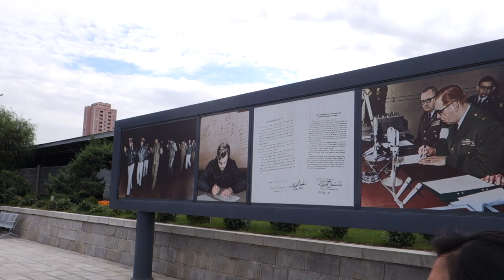Introducing the USS Pueblo Warship in North Korea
Watch as our military tour guide introduces the crown jewel of the Victorious Fatherland Liberation War Museum in Pyongyang, North Korea: the USS Pueblo, a US warship the North Koreans captured during the Korean War.